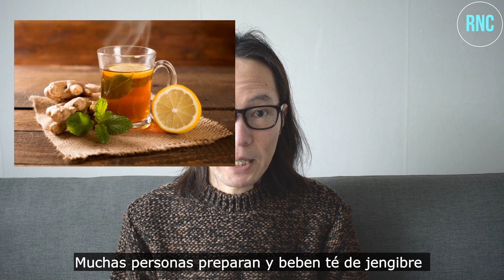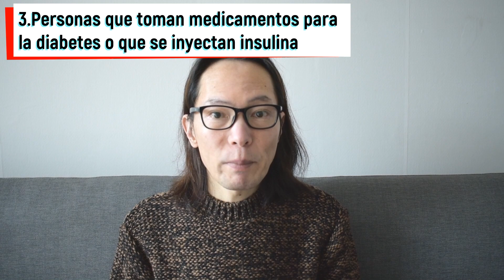El Jengibre va a producir ESTO en tu Cuerpo, si lo comes Así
Muchas personas preparan y beben té de jengibre, y en estos días, parece que algunas personas también toman suplementos nutricionales hechos de jengibre en polvo.

Por esta razón, en 1er lugar compartiremos con Uds. los beneficios de jengibre para nuestra salud.

Y a continuación, les enseñaremos a Uds. 3 clases de personas excepcionales que no deben comer el jengibre, porque en cambio puede ser perjudicial para la salud de ellas